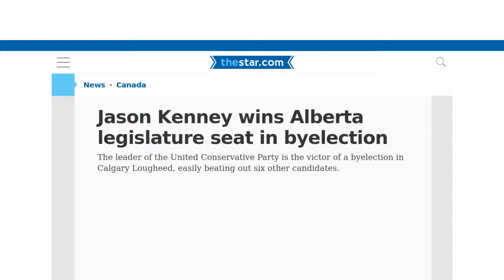[Newsa] Jason Kenney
CALGARY—Former federal Conservative cabinet minister Jason Kenney has won a seat in the Alberta legislature.

The leader of the United Conservative Party is the victor of a byelection in Calgary Lougheed, easily beating out six other candidates, including provincial Liberal Leader David Khan.

Kenney was the driving force behind the merger of Alberta’s two centre-right parties, the Progressive Conservatives and the Wildrose.

The win means he can go head to head with NDP Premier Rachel Notley in the legislature before the 2019 provincial election.

The byelection was called after Dave Rodney, a member of the United Conservatives, stepped aside to make room for a run by Kenney.